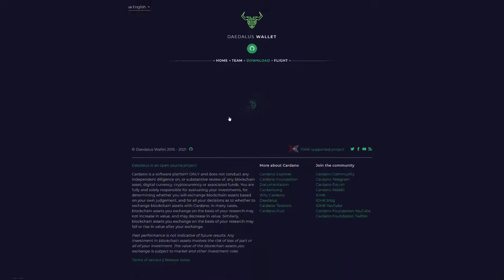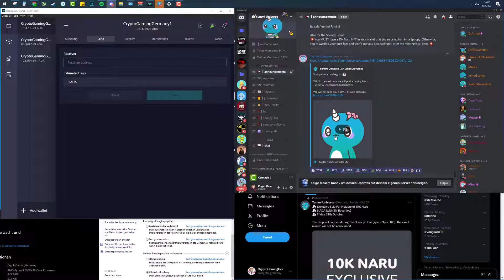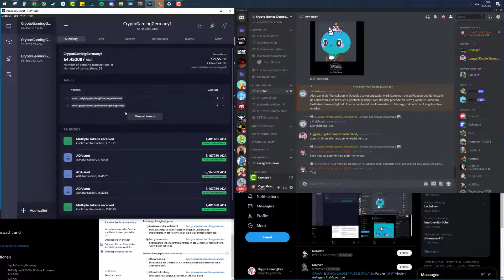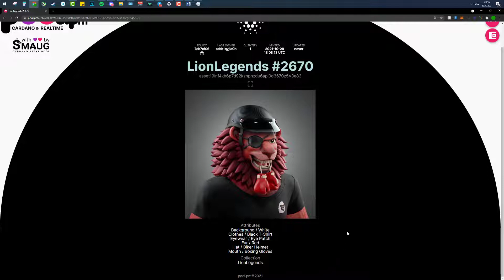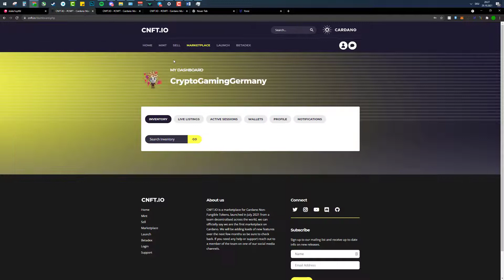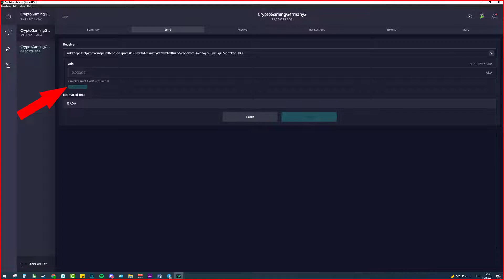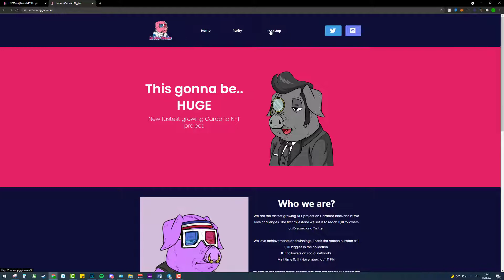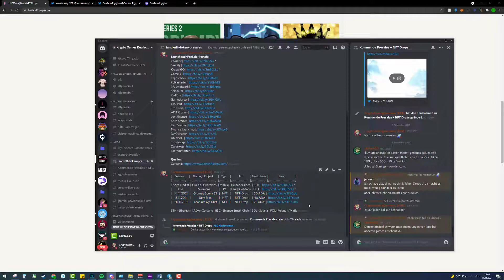Cardano NFTs ($ADA) 💰 So gewinnst Du bei Cardano NFT Drops [Komplette Anleitung / Deutsch]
Cardano NFTs ($ADA) 2021 💰 So gewinnst Du bei Cardano NFT Drops [Komplette Anleitung / deutsch mit engl. Untertiteln]
⬇️ Inhalt: ⬇️

Energieoptionen ändern: Windows - Systemsteuerung - Hardware und Sound - Energieoptionen.

Falls Du mir ein wertloses Cardano NFT schicken willst 💙: addr1q8mz52jvhx5glmq7r2dwj8my4es8y8zcywvpkswzajr5z99nak6tnqgwu3a5xxa792n3wgyvm5twhx4jg5fr7nuz4v3qqc28e8

*►2. Coinbase (8€ in Bitcoin gratis)

📌 Kurzbeschreibung:
In diesem Video lernst Du, wie Du erfolgreich Cardano NFT´s bei den Drops bekommst und sie anschließend mit Gewinn verkaufst.

Viele Projekte sind so gefragt, dass Du sehr schnell sein musst, um dir eins oder mehrere der Cardano NFT´s zu sichern. Welche Vorbereitungen Du treffen kannst, um schneller als die Konkurrenz zu sein, erfährst Du im Video.

Außerdem zeige ich Dir, wie Du in Zukunft gute Projekte findest und die schlechten aussortierst. Viel Erfolg Dir!!!

📖 Inhaltsverzeichnis:
0:00​ - Wichtige Vorbereitungen treffen
1:45 - Projekt 1: Yummi Universe Halloween Drop
5:13​ - Projekt 2: Lion Legends
7:02 - Cardano NFT verkaufen auf CNFT.io
12:02 - So findest Du Cardano NFT Projekte

🌐 Deutschland, Österreich, Schweiz, deutsch, deutschsprachig mit Untertiteln